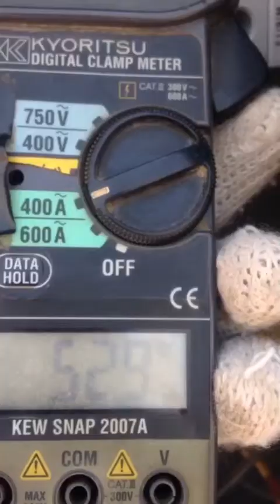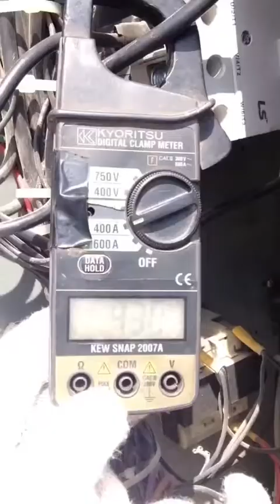TXV or thermostatic expansion valve,paano mag adjust (left or right)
paano mag adjust ng TXV or thermostatic expansion valve